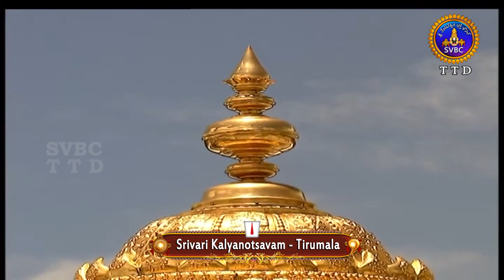శ్రీవారి కళ్యాణోత్సవం || Srivari Kalyanotsavam || 03-10-2021 || SVBC TTD